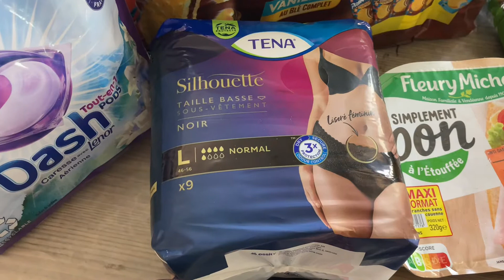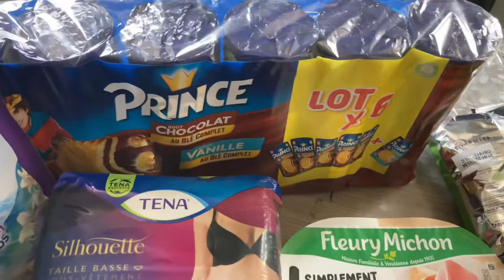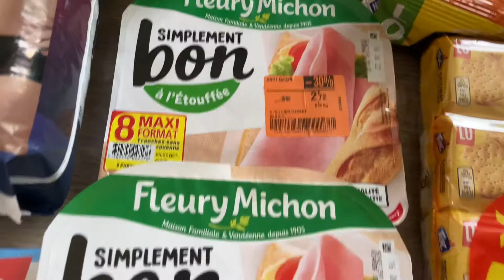Retour de courses Carrefour du 7 au 20 juin 2022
Optimisation des courses chez Carrefour

Je vous montre simplement les bons plans courses qui valent vraiment le coup ^^

Voici les liens pour les meilleurs bons plans et les Bons de réductions :

Application SHOPMIUM : applications qui vous offre des réductions sur vos courses.
Il vous suffit de scanner le produit profitant de l’offre et de photographier votre ticket de caisse, l’application vous remboursera sur paypal ou virement bancaire.
Avec le code parrainage : AAUEECKQ bénéficiez de produits offerts.
Vous pouvez également parrainer vos proches pour gagner 3€ à chaque parrainage.

( bon de réduction directement remboursés sur votre compte bancaire. code parrain 4YM7RF pour gagner 1€)

(valable uniquement dans les magasins carrefour, choisissez gratuitement jusqu’à 4 produits en échange de votre avis. Il faut 30€ de courses pour avoir les produits gratuits.
c.i.p : 949593 pour vous gagner plus de points).

Inscription coopérative emrys pour gagner encore plus d’euros pour économiser sur les courses :

Pour tous renseignements sur le fonctionnement de certaines applications, n’hésitez pas à me demander ^^